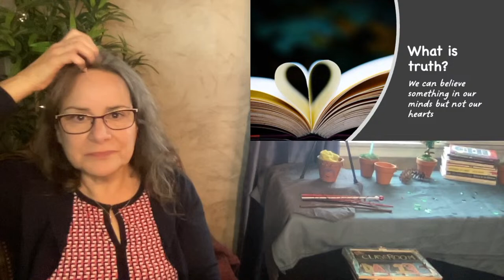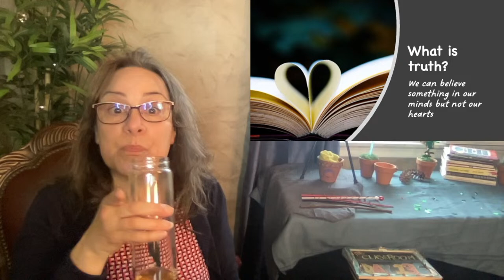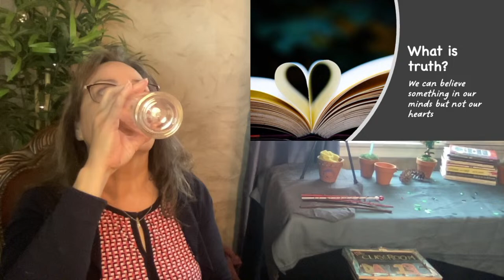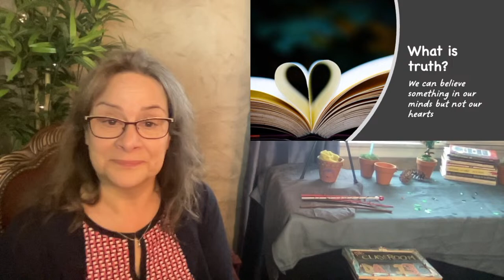DIY Psychologist Day 137b: Solutions: Reliving Traumas l Dr. Annette Feravich, Teacher, Healthy MBS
My newest class, Classroom Engagement, are activities I'm engaged in that I hope engages you -- gets you thinking -- gets you creating.  Join me LIVE for Day 137 of THE CLASSROOM.  Today's schedule for THE CLASSROOM includes:

8:30 – 9:15: Early Bird Classroom:  Jesus’ most famous speech: The Sermon on the Mount Children’s Illustrated Bible
9:45 – 10:45: The Bookless Classroom: Capitalism and Labor The American YAWP Day 9 plus Women’s History Month
11:15 – 12:00: Engaging a Healthy Mind Body Spirit: Tuesdays:  “Killer” Drugs:  Human Growth Hormone Conclusion
1:00 – 2:00: DIY Psychologist:  Solutions Day 5:  Socratic Method
2:15:  Reading Room:  Letting Ana Go by Anonymous Day 5